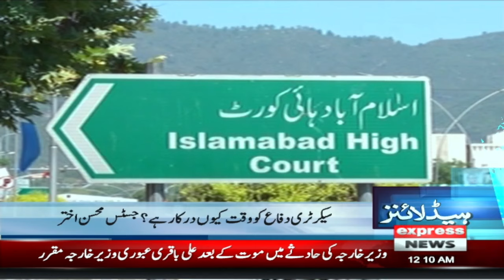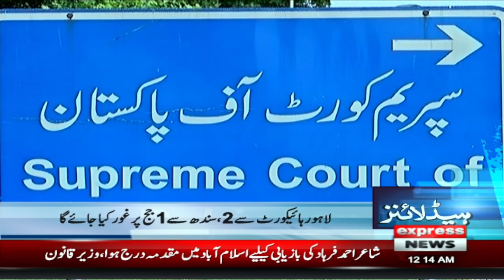Iranian President Raisi | News Headlines 12 AM| Latest News | Pakistan News